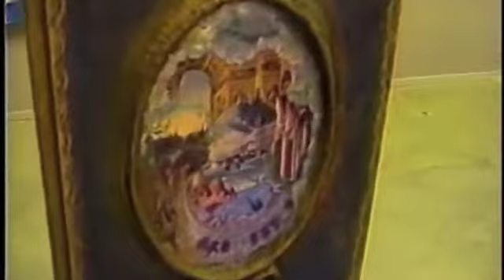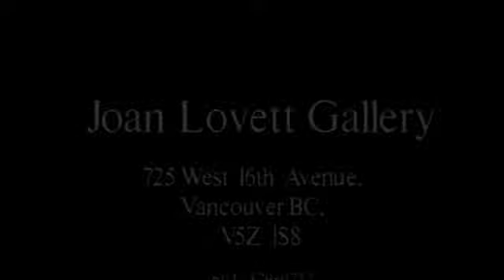Joan Lovett Gallery